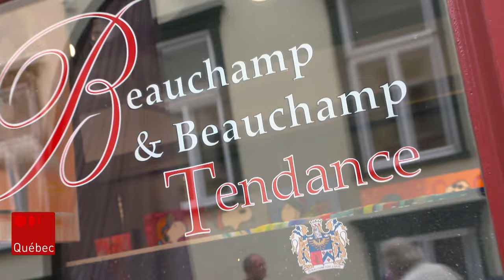Les galeries d’art Beauchamp célèbrent leur 30e anniversaire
La première année, la galerie occupait une modeste superficie de 37 mètres carrés et représentait 5 artistes. Trois décennies plus tard, un total de 14 Galeries Beauchamp ont pignon sur rue à Québec, Baie-Saint-Paul, Montréal et Toronto, et elles représentent près de 200 artistes.